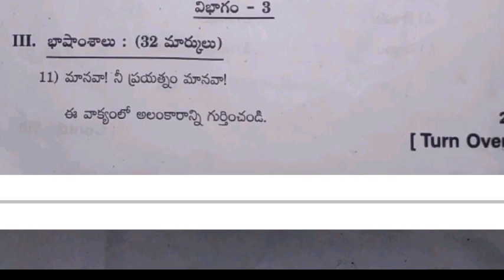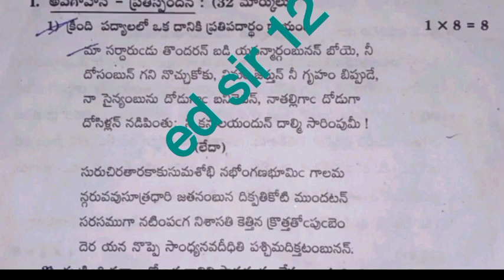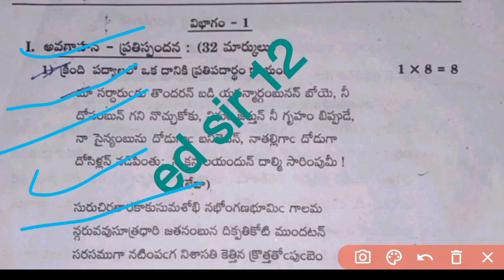ap 10th class sa1 telugu question paper 2023-24 with answers|10th class sa1 telugu answer key 2023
ap 10th class sa1 telugu question paper 2023-24 with answers|class 10th sa1 telugu question paper

download PDF 🔗🔗

10th class sa2 telugu question paper 2023
10th class sa1 telugu question paper 2023
10th class
10th class English
10th class sa1 exams all question papers 2023
10th class sa1 question papers 2023

10th class sa1 telugu question paper leak 2023 latest
10th class sa1 exam questions 2023
10th

10th class Telugu sa1 question paper 2023

10th class sa1 telugu question paper 2023
AP 10th class sa1 telugu question paper 2022-23
10th class sa1 Hindi question paper
10th class sa1 question paper Hindi